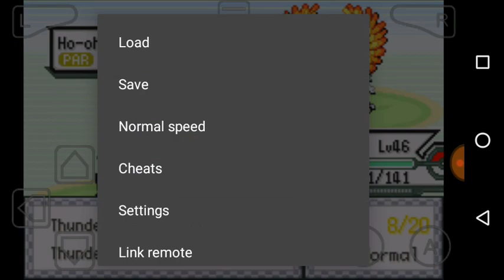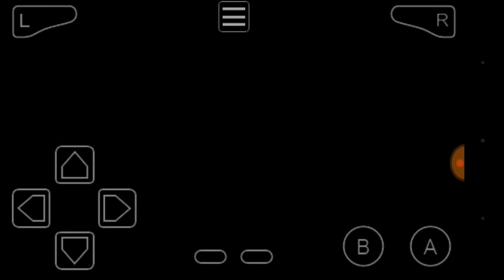Capturing Shiny Entei and Shiny Ho oh *Must Watch* Pokemon ultra shiny gold sigma part 12